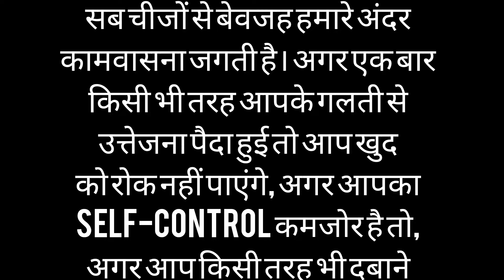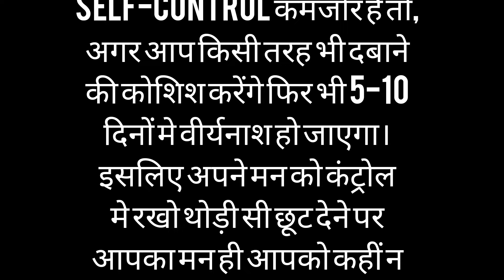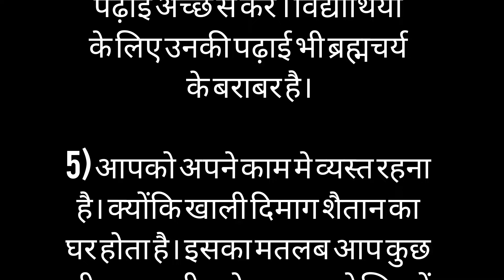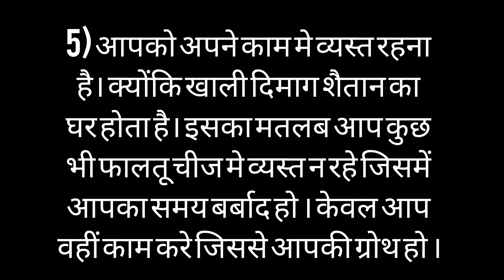जब अकेले में कामवासना हावी हो तब क्या करे ? Physiology fact